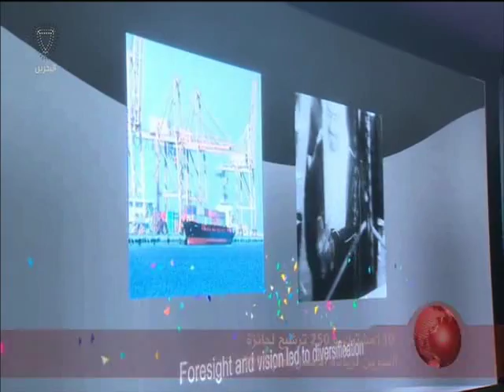البحرين : النشرة الاقتصادية 03-01-2016